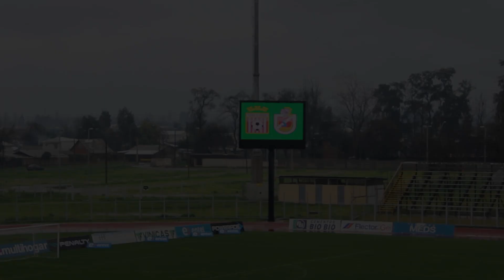[Capitulo 1] Curico Unido - Dep La Serena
Compacto segunda fecha Campeonato Primera B
Curicó Unido - La Serena MCU.TV